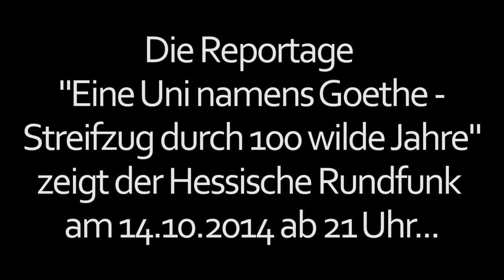UTV crasht HR-Dreh - Eine Uni namens Goethe Teaser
Neulich war ein HR-Team auf dem Campus unterwegs, das ist natürlich unser Revier, darum haben wir den Dreh direkt mal gecrasht!
Der HR drehte zum 100-jährigen Jubiläum der Goethe-Uni eine Reportage die "Eine Uni namens Goethe - Streifzug durch 100 wilde Jahre". Dort werden auch wir auftauchen! Sendetermin: 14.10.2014 ab 21 Uhr.
Danke an das HR-Team für diesen spannenden und lustigen Dreh!
Die Wiederholung kommt am 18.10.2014 ab 18 Uhr ebenfalls im Hessischen Rundfunk.

Lust Mitzumachen?